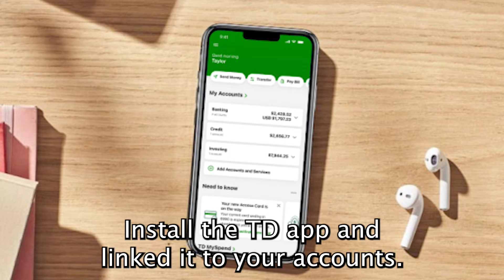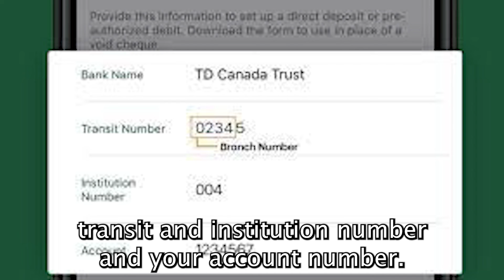How To Find Your Bank Information On The TD App (How To Check TD Bank Information On App)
How To Find Your Bank Information On The TD App (How To Check TD Bank Information On App). In this video tutorial I will show how to find your Bank Information on the TD App.

Via the Direct Deposit Forms
To access your bank information on the app via the direct deposit forms:
1. Ensure you are enrolled in TD Online Banking services, installed the TD app, and linked it to your account(s).
2. Tap on the app to open it. You'll be directed to its login page once it opens.
3. Enter your sign-in details in their provided text fields and hit the “Login” button to access your account’s homepage.
4. Tap on the "Accounts" tab in the far left end on the navigational bar to access the list of all your accounts linked to the app.
5. Tap on the account you are interested to view its banking information.
6. Tap the "Activity" tab on the account's information page, then scroll to the "Direct Deposit Information" option.
7. Tap on the “View” hyperlink on the far right end on the option to access your banking information. This will display details such as bank name, transit and institution number, and your account number.